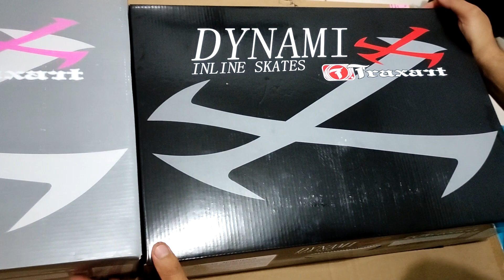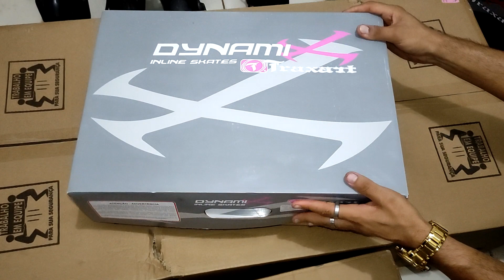PATINS TRAXART DYNAMIX 2021 AINDA VALE A PENA??? DYNAMIX ROSA E PRETO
ZAP RIO SPORT IMPERATRIZ: (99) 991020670
ENDEREÇO: AVENIDA BEIRA RIO Nº 03 IMPERETRIZ - MARANHÃO
FACEBOOK E INSTAGRAM: RIOSPORTZ
AJUDE O CANAL A CRESCER COMPARTILHE PARA TODOS
MINHA PAGINA OFICIAL: